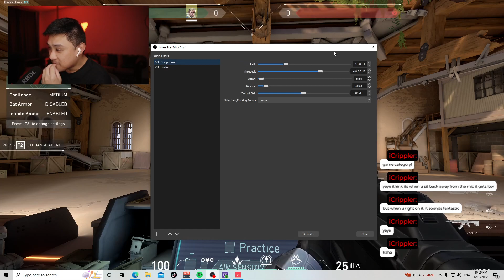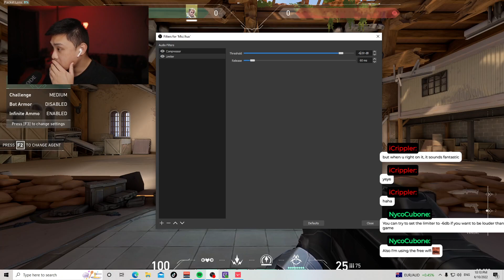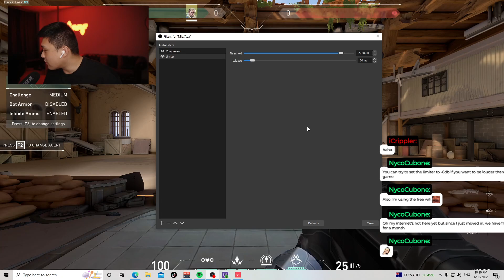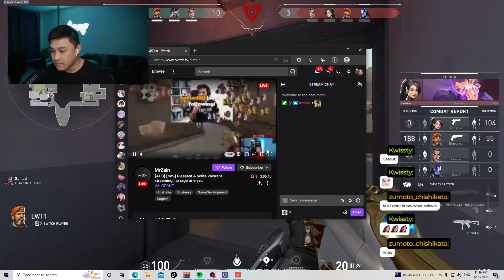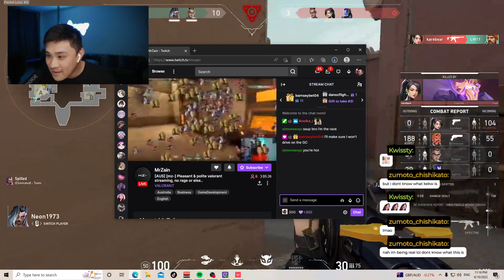06/10/22 break from work then back to it :P // !youtube !socials !ppsize